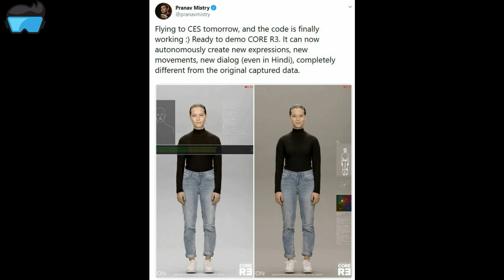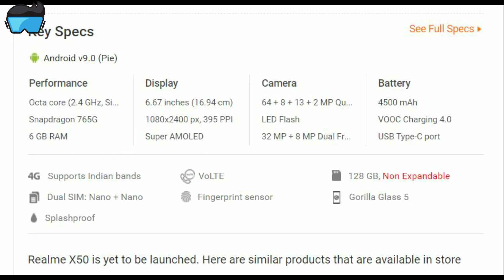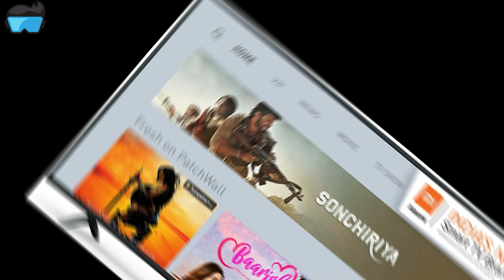Tech Trends#4-Xiaomi Redmibook,Canon EOS 1DX MarkIII,Xiaomi Mi10Pro,Samsung Neon,RealmeX50, AC india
Tech Trends#4 -Xiaomi Redmibook,Canon EOS 1DX,Xiaomi Mi10Pro,Samsung Neon, RealmeX50, AC in India
1.Canon latest EOS 1DX Mark 3 camera
2. Xiaomi Mi10 Pro Specification
3. Samsung Neon artificial intelligence.
4. New rule for Air Condition in india.
5. Realme X50 specifications
6. Xiaomi Redmibook in India.
7. Samsung QLED TV.

📺 About My Channel :
Mr Perfect Tech എന്ന ഈ Channel ഞാൻ ഉണ്ടാക്കിയത് ശുദ്ധമായ ക്വാളിറ്റി ഉള്ള ടെക്ക് വീഡിയോസ് മലയാളികളിലേക്കു എത്തിക്കാൻ വേണ്ടി ആണ്. നിങ്ങൾ ടെക്നോളജി ഇഷ്ടപെടുന്ന ഒരു മലയാളി ആണെങ്കിൽ ഈ ചാനൽ സബ്സ്ക്രൈബ് ചെയ്തോളു.

Mr Perfect Tech is a Channel made to provide malayalees with pure and quality technology based videos.